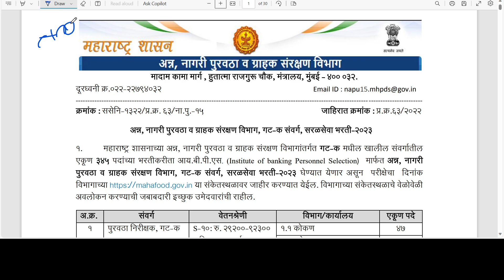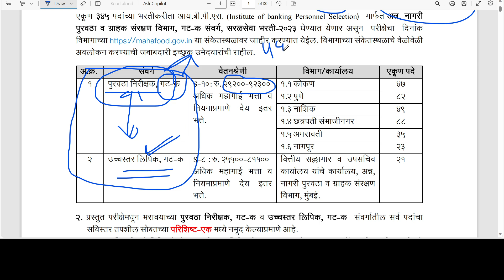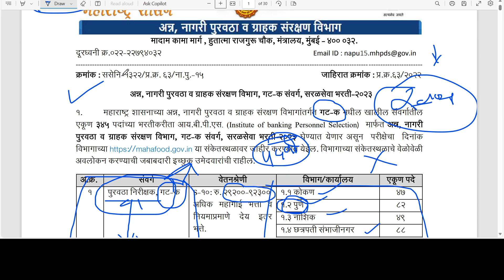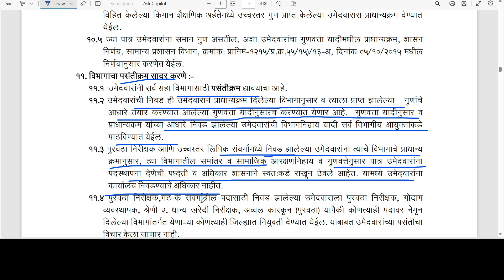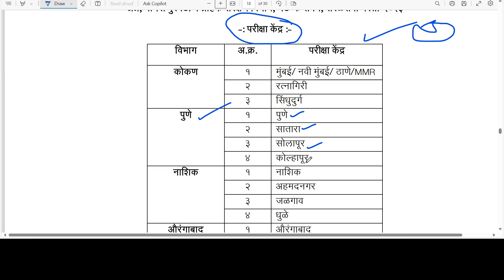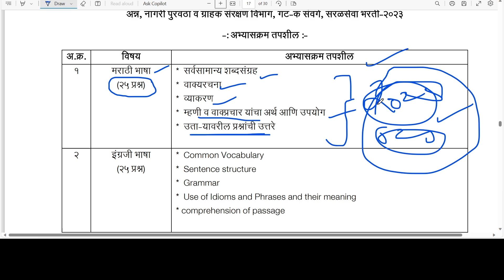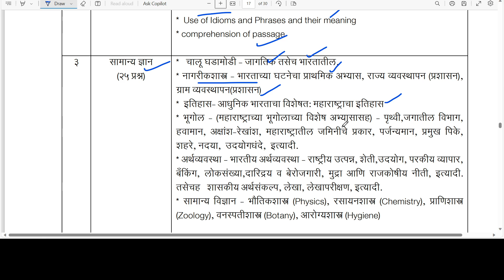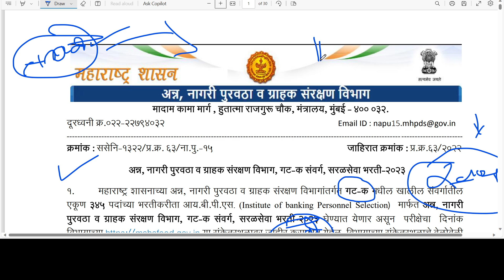अजून एक जाहीरात🎉 | पुरवठा निरीक्षक व लिपिक | purvatha nirikshak salary | Purvatha nirikshak syllabus